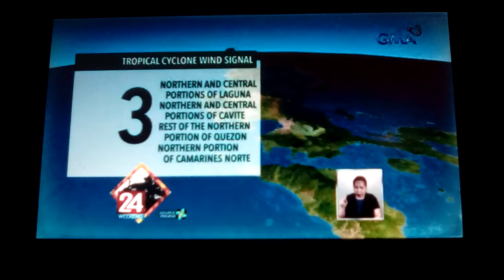SUPER TYPHOON KARDINGPH Update!